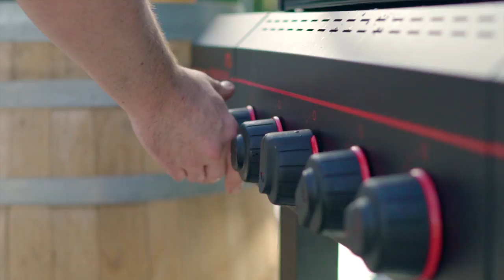Brad Hightow’s Famous Beer Can Chicken Recipe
Take a trip with us to Brad Hightow’s kitchen as he demonstrates his beer can chicken recipe.

Having trained in San Francisco and Las Vegas, Chef Brad Hightow has been a resident of San Diego for 11 years and has been sharing his passion for cooking at Urge Gastropub since its opening. He shares his famous Beer Can Chicken Recipe with us in this episode of Road Tripping Recipes.

INGREDIENTS
1 whole chicken
Salt and fresh black cracked pepper
4 tablespoons of melted butter
3 cloves garlic
1 stalk rosemary
The juice and zest of one orang
1 can beer

SAUCE
Combine garlic, rosemary, orange zest, and orange juice. Mix well.

BEER CAN CHICKEN
Remove neck and giblets from chicken and discard.
Rinse chicken inside and out, and pat dry with paper towels.
Rub chicken lightly with salt, pepper. Set aside.
Using a brush, paint on the rosemary orange sauce generously all over the bird.
Reserve what is left for basting while the bird is cooking.
If the wings do not want to stay in place, you may want to tie them up so that they will not cook too fast.
Place the beer can on a solid surface, place the bird cavity over the beer can. Transfer the bird-on-a-can to your grill and place in the center of the grate, balancing the bird on its 2 legs and the can like a tripod.
Cook the chicken over medium-high, indirect heat. Cover and cook, basting every 20 - 30 minutes, until the thigh juice runs clear when stabbed with a fork, approximately 1 ½ hour.
Remove from the grill and let rest for 10 minutes before carving.

TOP TIPS:

To increase the flavor of the beer, add it as an ingredient in a marinade.
Allow it to stand for 15 - 20 minutes before carving.
Serve together with homemade sweet potato chips to make it even better.

Brad's favourite way of cooking is grilling as there is no mess, it is super simple and creates great flavours. He loves the fact that you can cook almost anything on the grill and that it just brings everybody together!

Visit Megamaster.com for more.

Megamaster. Together, Made Better